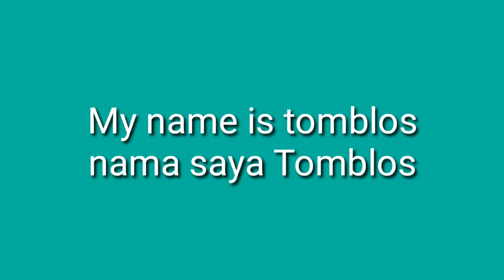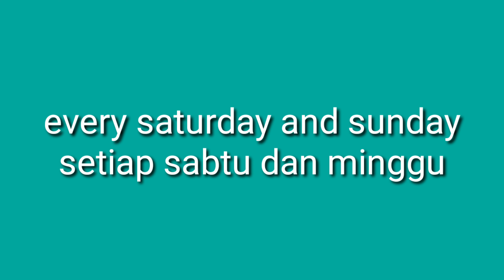CERITA PENDEK BHS INGGRIS TENTANG LAYANGAN " KITE"